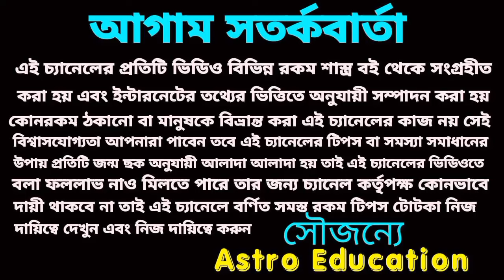2 March 2024 এই তিনটি রাশি হঠাৎ অর্থ প্রাপ্তি!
2 March 2024 এই তিনটি রাশি হঠাৎ অর্থ প্রাপ্তি!